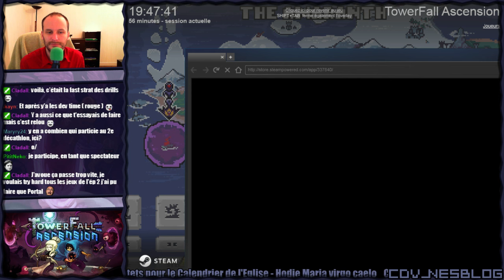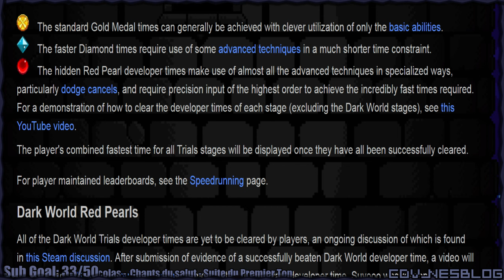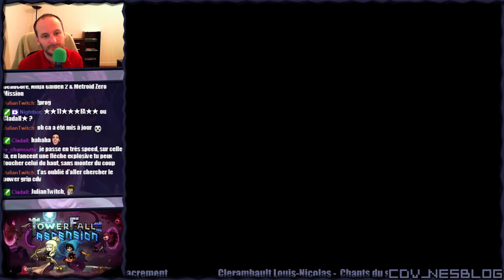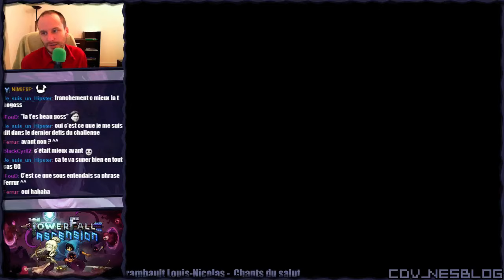TowerFall Ascension Ep1 - Premiers Pas avec Tifa